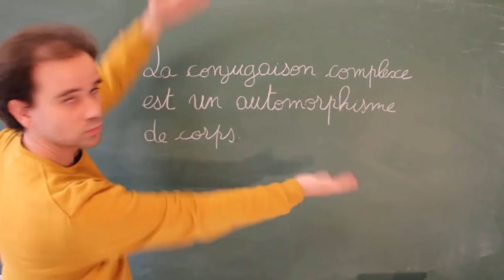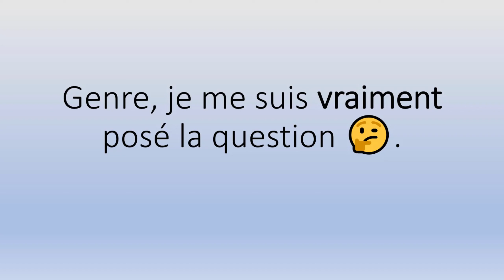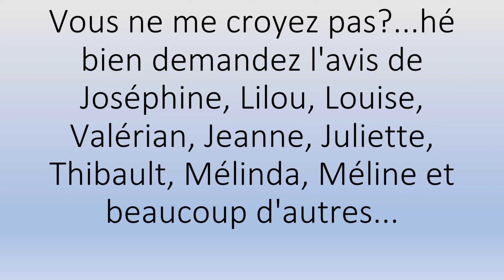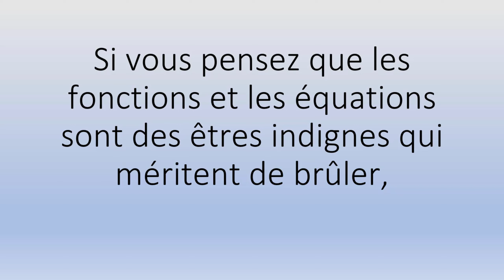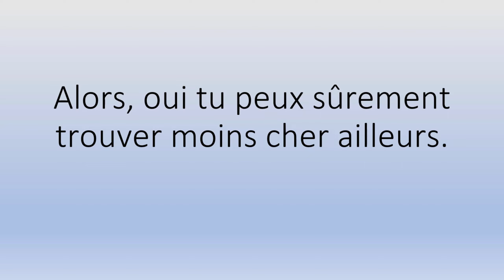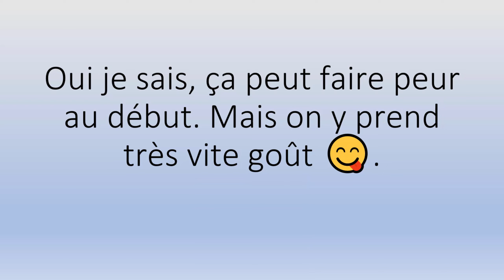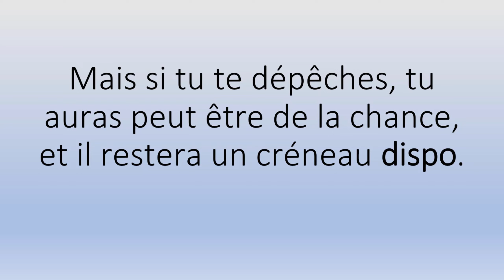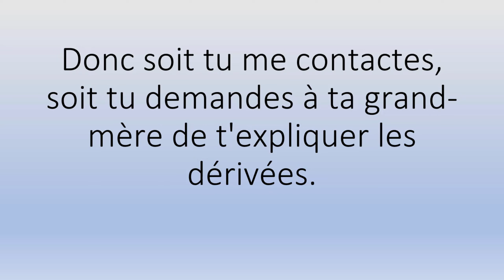🏘️ Larvotto Transformez les Maths en Triomphe !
🏘️ Larvotto Transformez les Maths en Triomphe !.mp4

Sérieux? 😳

Pour l'accompagnement scolaire, mes Tarifs horaires 👉:

✅ 66€ Collège
✅ 68€ Lycée
✅ 70€ Supérieur.

Et en petits groupes (valables à partir de deux personnes) 👉:

✅ 34€/Pers Collège
✅ 36€/Pers Lycée
✅ 38€/Pers Supérieur.

Contactez-moi ! 😊😘